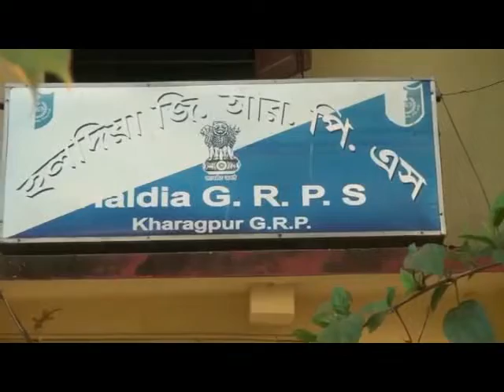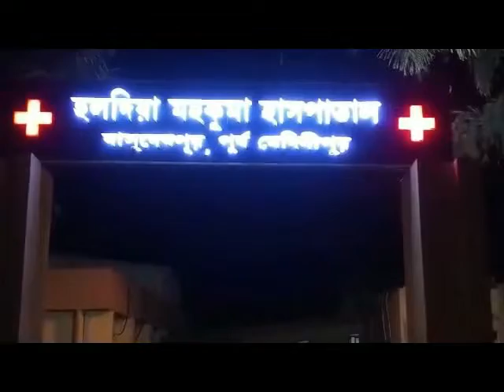WOMEN ATTACK AT TRAIN 21 04 19 SAMIR MAITY